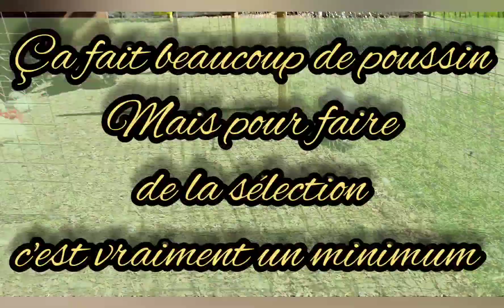Réintroduction des mamans poule et leurs poussins dans le poulailler réaction du coq 🤔les Brahma 😩